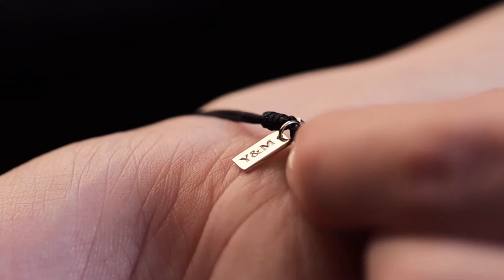Браслет на нити со знаком ОМ (Music by Scott Buckley)